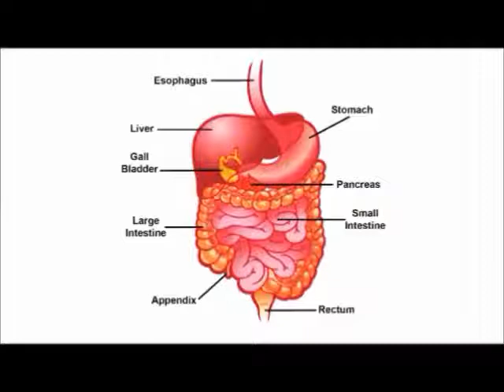Mitch McConnell Sandwich Spread Commercial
Grand'pa Mitch's GOP solution to those lazy, high off the hog livin' food stamp recipients!